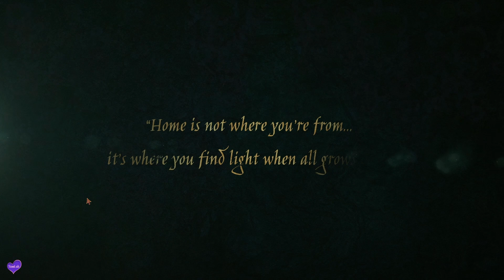Mirthwood Demo full game out Sept., 11, 2024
NICE Music and Love the Color scheme and the Medieval Theme. I think I still had 2 days left I could have played. Demo does not give credit if you do something BEFORE it is a quest so some of this seemed repetitive. The options for speaking with the NPCs is expansive and looks like a lot of fun. The map looks rather large also. All in all it is basically Stardew Valley type game that gives a cozy feel despite the fighting. It has farming and cooking and trading and WINE!